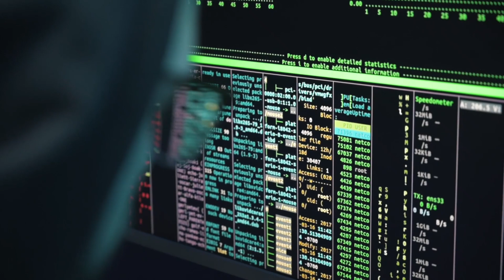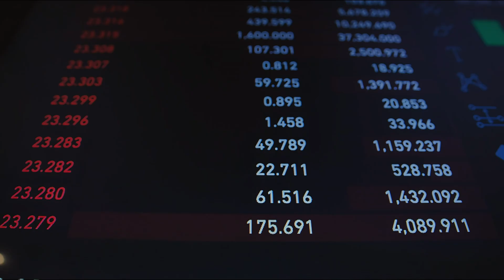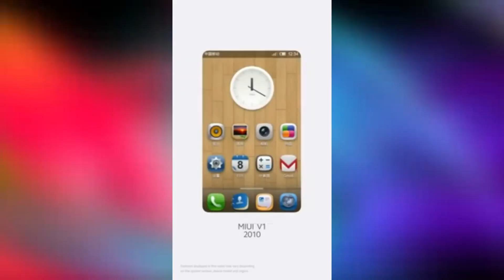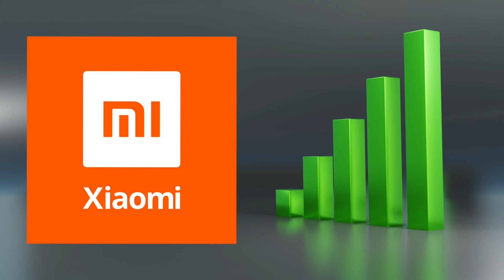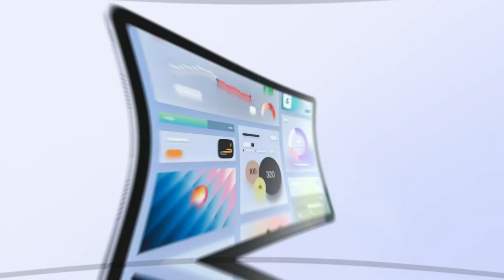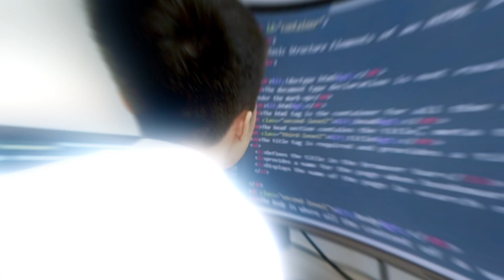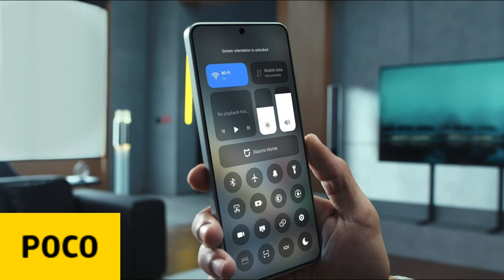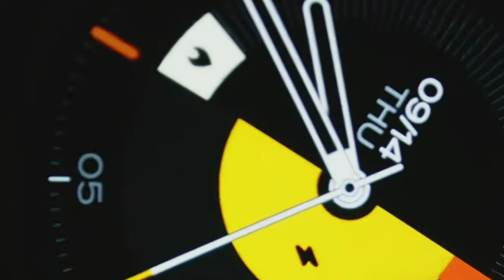Fakir Bir Çocuk Xiaomi' yi Nasıl Kurdu?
Cep telefonu, robot süpürge, scooter, bisiklet, akıllı ev teknolojileri denince akla gelen ilk şirketlerden olan Xiaomi. Bu hikaye, bir hayalin nasıl gerçeğe dönüştüğünü Xiaomi' nin kuruluşunu, dünya çapında milyonların hayatını nasıl etkilediğini, fiyat performans deyince akla ilk gelen Xiaomi markasının teknoloji devleri arasına yerini nasıl aldığını ve kurucusu Lei Jun'un sıfırdan başlayarak nasıl bir teknoloji imparatorluğu yarattığını anlatıyor. Peki bu markanın arkasındaki sır neydi? Xiaomi'nin gizli stratejileri nelerdi? Hazırsanız başlıyoruz. Last Story Bender a hoş geldiniz.